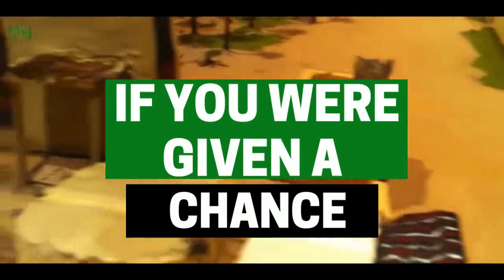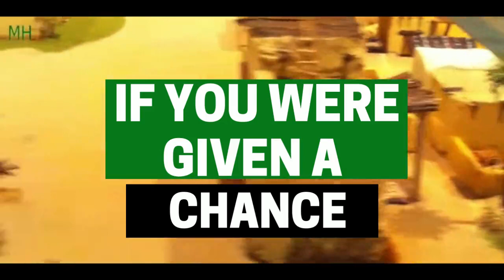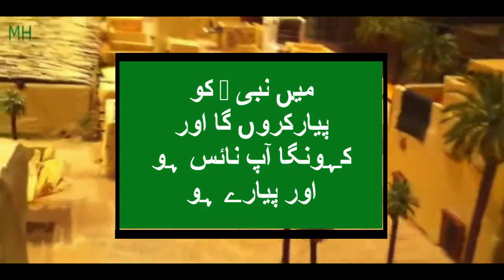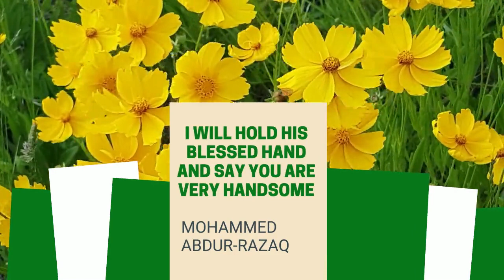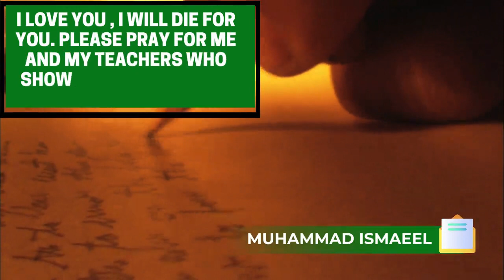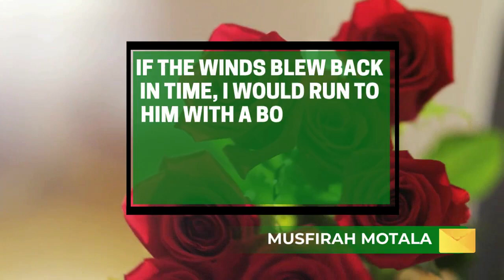IF YOU WERE GIVEN A CHANCE TO SPEAK TO NABI ﷺ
We asked a number of children what they would say if they were given an opportunity to speak to Nabi ﷺ .